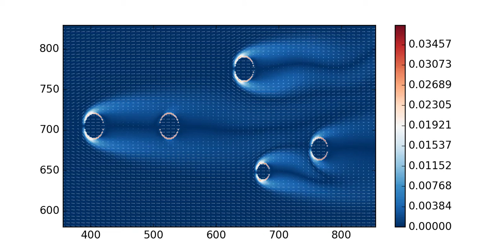2D Lattice Boltzmann Method simulation with fluid-solid interaction at Reynolds 50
A 2D LBM simulation with fluid-solid interaction at Reynolds 50.

The grid size was 1290 X 1410 and the resolution D/dx 30, where D is the diameter of the largest cylinders and dx the lattice constant.
The inlet velocity had a parabolic profile with average velocity of 0.053 enforced by mean s of a non-equilibrium bounce back rule. The oulet boundary pressure was set to 1. The no-slip condition is applied to top and bottom channel walls via the standard bounce back rule.

The color indicates the magnitude of vorticity, scaled logarithmically as 100log(1 + f) with f = |curl V|, where f is the magnitude of vorticity and V the local fluid velocity.